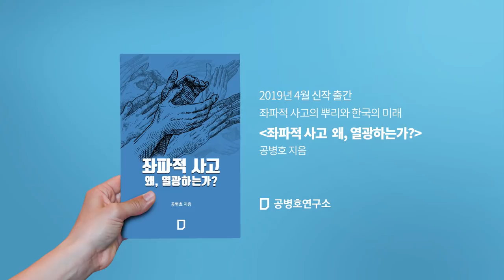[진단과 처방] 삽질이 후손에게 남긴 것